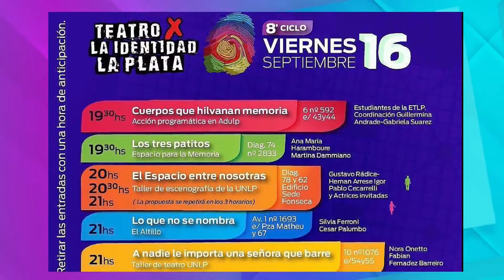D1 | MARU NOS HACE UNA RESEÑA DE LA OBRA "LA FACUNDA"